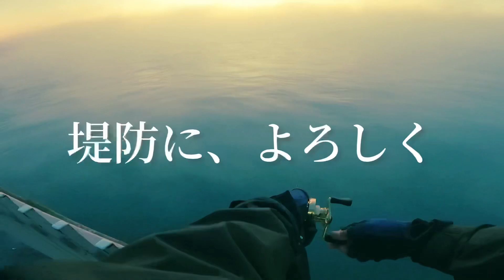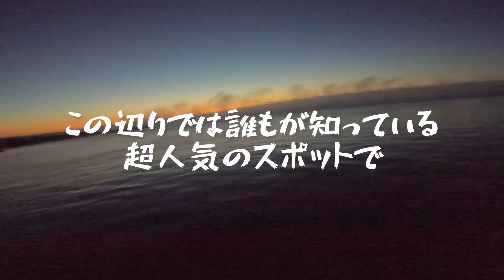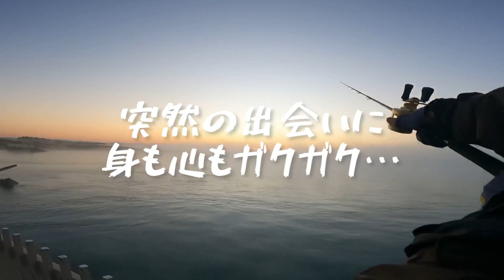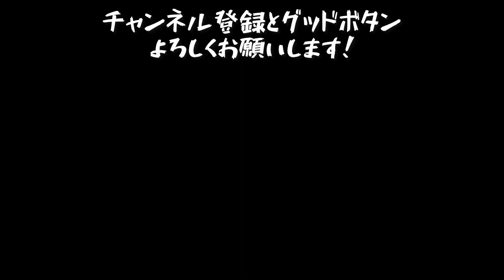【まだまだ釣れた！】秋の堤防ショアジギin苫小牧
Fishing room T'sは7月下旬から『苫小牧のサーフで40upの青物を釣る』を目標に釣行を重ねて来ました。

近くの堤防ではもっと大物が釣れていますが『サーフで釣りたい』その想いを強く持ち続けた結果、紆余曲折ありながら、先日おーたが41センチのフクラギをキャッチしました。

それを追いたいトシフミでしたが、サーフでの釣果は下降線…
サーフに見切りをつけて、堤防へと足を運びます。

その日の様子を動画にいたしましたので、是非ご視聴よろしくお願いします。

決して大物とは言えないサイズかもしれませんが、釣れた時の興奮度合いで、どれだけ大変だったか感じてもらえると思います。

今日のヒットルアー
Jackson メタルエフェクト ステイフォール

魚名は北海道の呼び方で表記しています。
イナダは1kg以上5kg未満

釣りのお誘いもDMでお願いします！
苦情等もこちらで直接お話ししましょう！